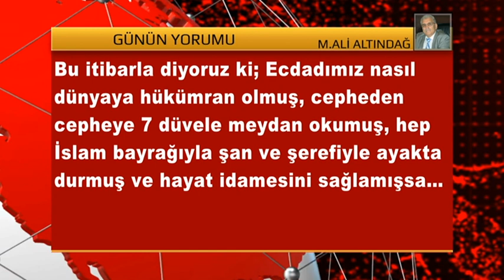GÜNÜN YORUMU 16 MAYIS